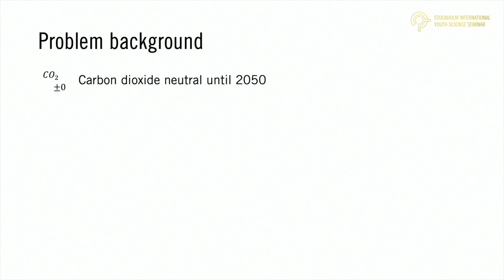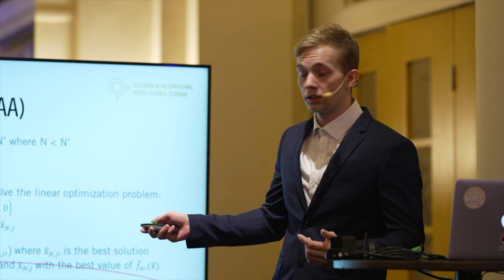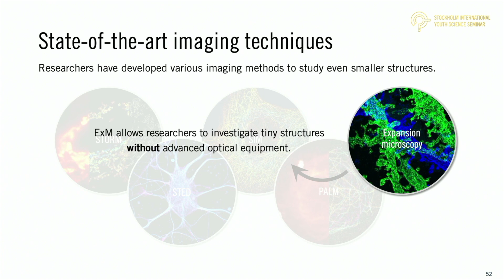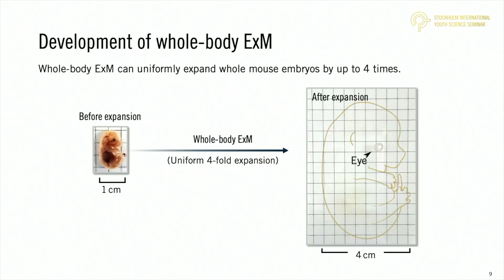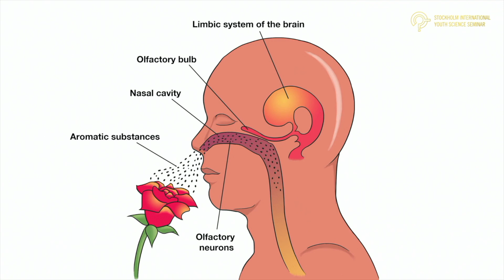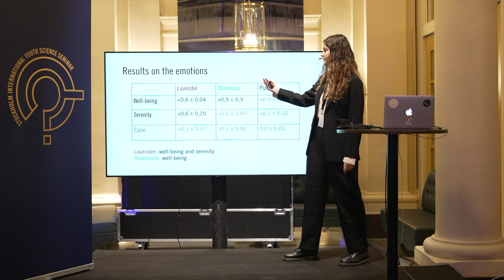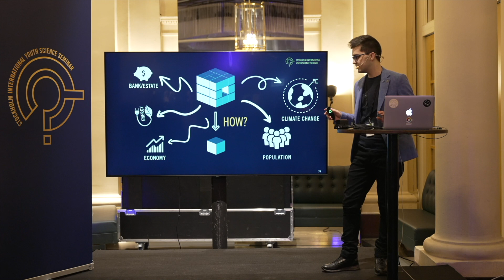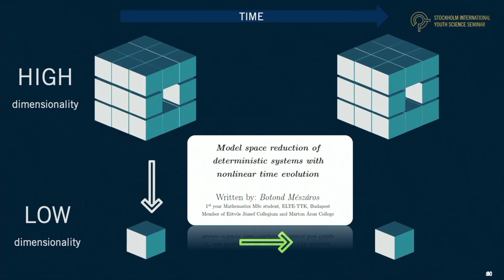SIYSS 2022 - Understanding Complex Systems and Sensations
Join us for the SIYSS 2022 presentations. During three sessions, 12 prominent young researchers from all around the world will present their research for all of you.

In this session we get to see:
Jim Allansson - Luleå University of Technology - Sweden
Jueun Sim - Kora Advanced Institute of Science and Technology - Republic of Korea
Romane Schönholzer - Schweizer Jugend forscht - Switzerland
Botond Mészáros - Hungarian Association for Innovation - Hungary

in order to learn more about the presentors and to ask them questions.